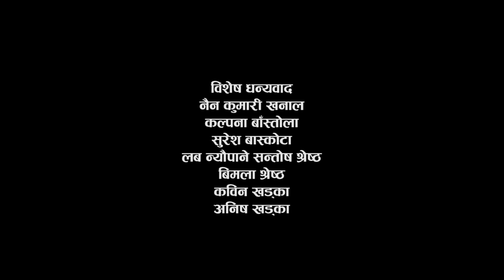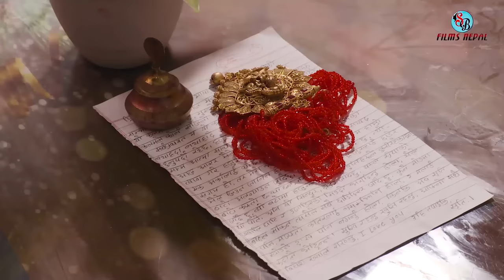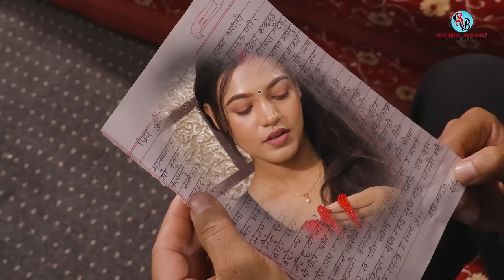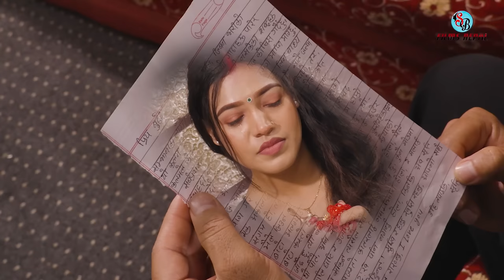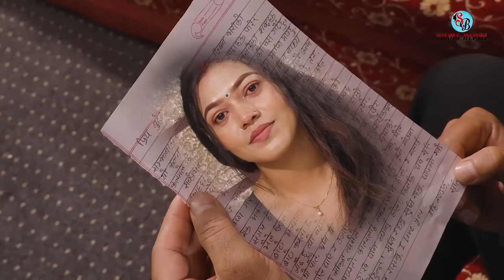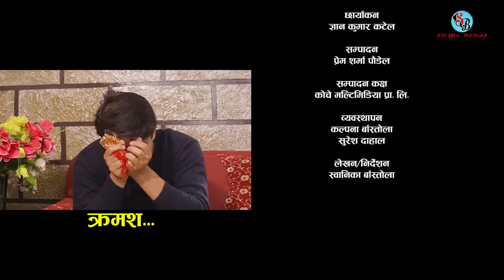TYAAG "त्याग" Episode - 123 | NOV 20, 2023 | Swanika Bastola | Avishek | Pawan | Samip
Nepali serial 𝐓𝐘𝐀𝐀𝐆  "त्याग" || Episode - 123
𝗔𝗿𝘁𝗶𝘀𝘁:
Swanika Bastola
Ramesh Adhikar
Avishek Joshi
Pawan Khatiwada "Baba"
RJ Singh Thakuri
Dipesh Dahal
Yugjyoti Kriyashil
Prakash Budhathoki
Gyan Kumar Katel
Samip Niraula
Aalisha Bastola
Mina GC
Anish Jung Khadka
Suresh Dahal
Rima Dahal
Jivan Thapa

Child Artist
Srijesh Khanal
Selina Khanal

Crew:
Story / Writer / Director : Swanika Bastola
Cinematography: Gyan Kumar Katel
Light: Santosh Parajuli
Edit: Prem Sharma Paudel
Post: Koche Multimedia Pvt. Ltd.
Technical support : Bishal Rai (Mfu )

Episode :  90h ttps://youtu.be/nOVWy28x6p4